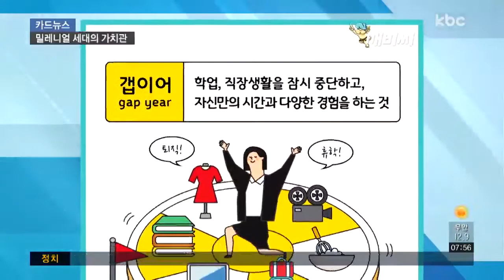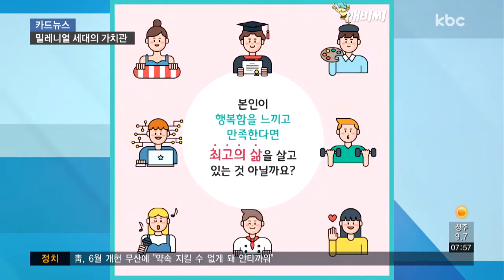[카드뉴스] "강요하지 마세요"..세대도 생각도 변했다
한 연구기관에서 밀레니얼 세대의 행복 가치관에 대한 조사를 실시했습니다.

밀레니얼 세대는 1980년대 초반 ~ 2000년대 초반에 태어난 세대를 말하는데요.

다른 세대에 비해 개인적이고, 모바일이나 SNS 사용에 능숙합니다.

또한 자신의 삶에 대한 가치를 중요시하는데요.

이들은 학업이나 직장생활을 잠시 중단하고, 자신만의 시간과 다양한 경험을 위한 '갭이어(gap year)'를 추구하기 시작했습니다.

휴식 없이 달려온 삶에서 인생의 방향을 잘 설정했는지, 이 방향이 맞는지 등 삶을 돌아보고 미래를 재설정하기 위해서라고 합니다.

각박한 삶에서 벗어나 몸과 마음에 여유를 갖기 위해 조용한 지방이나 농어촌으로 옮겨 가는 'Go 지방'의 방식도 선호하고요.

하나의 직업에 얽매이지 않고, 자신의 재능과 취미 등을 활용해 여러 가지 일자리를 가지며 생계를 잇는 '멀티잡'의 가치관에도 공감하고 있습니다.

현재 자신의 행복을 가장 중시하고 소비하는 태도인 'YOLO'와 비슷한 '쓰죽회'.

'다 쓰고 죽자'란 뜻으로 자식들을 위해 희생하지 않고 여행, 취미 등을 하며 자유로운 노년 생활을 즐기고자 하는 가치관도 등장했고요.

싱글의 삶을 즐기는 비혼주의와 미래를 위해 정기적으로 저축을 하지 않고, 단기적인 목표만을 위해 돈을 쓰는 'NO 재테크'를 추구하는 사람도 많다고 합니다.

시대가 변하면서 삶에 대한 태도와 가치관도 달라지는데요.

삶의 방식은 옳고 그름보다는 선택의 문제로, 본인이 행복함을 느끼고 만족하며 살아간다면 최고의 삶을 살고 있는 것 아닐까요?